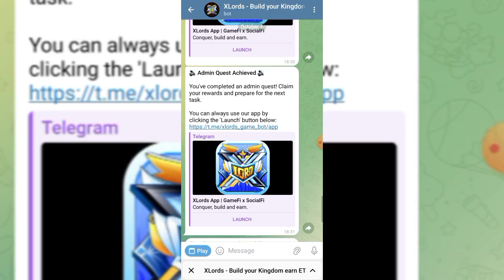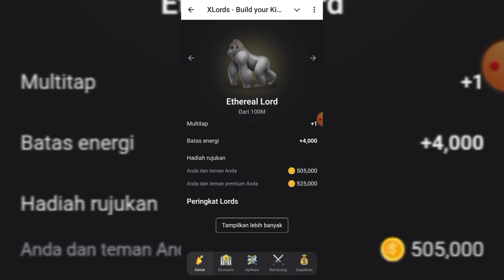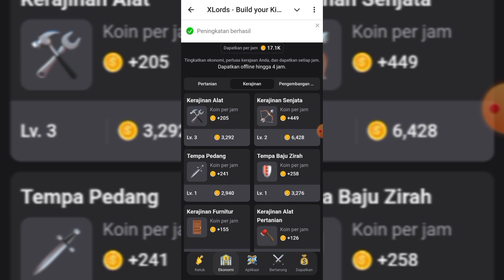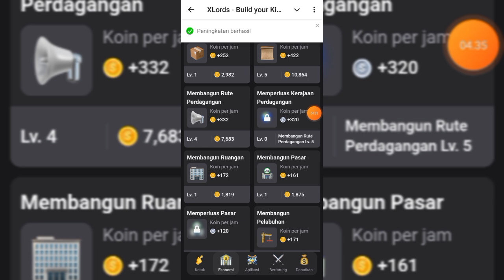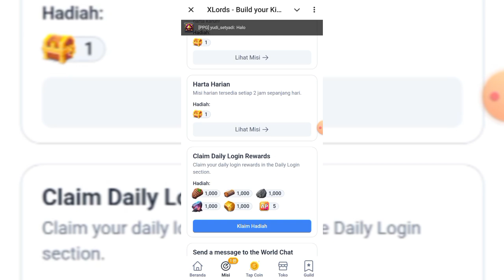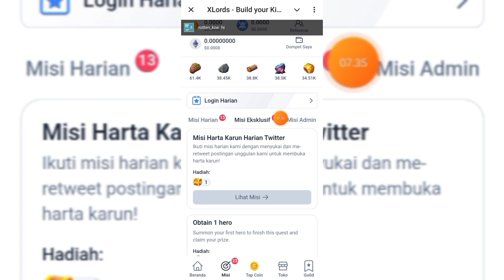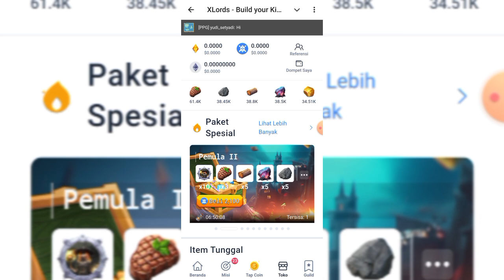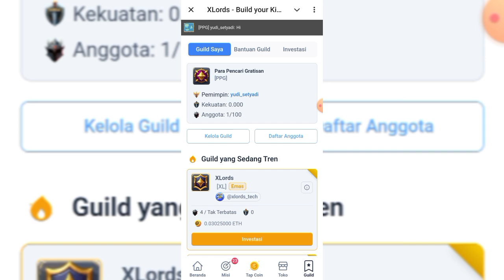CARA MAIN AIRDROP XLORDS | AIRDROP DARI COINBASE!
Dompet Crypto
🔷Faucetpay